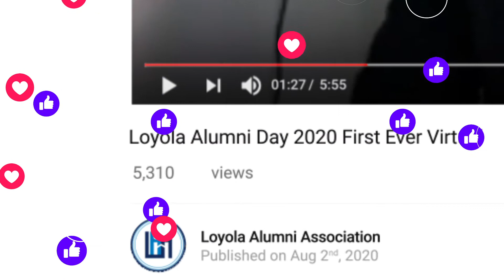A Huge Success - Highlights | Loyola Alumni Day 2020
Digital Content for Loyola Alumni Association.